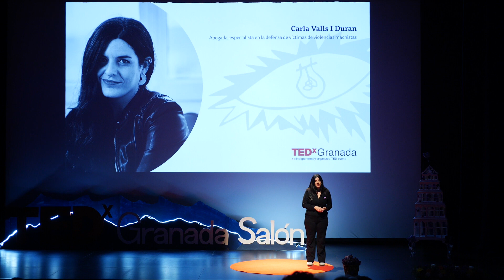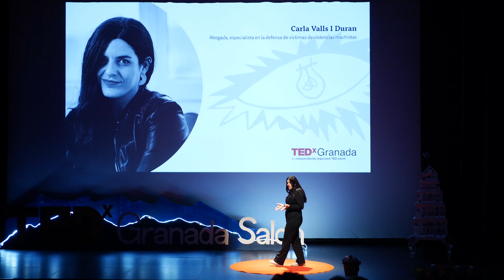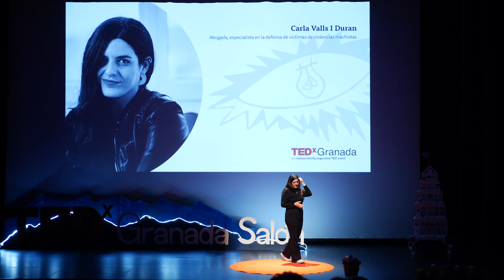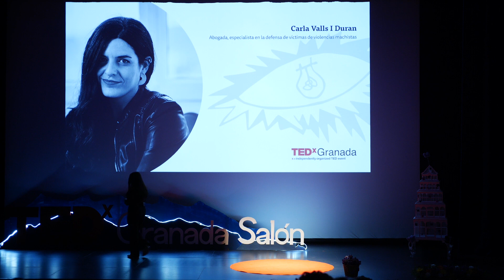Un agresor no puede ser un buen padre | Carla Valls I Duran | TEDxGranadaSalon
Abogada, especialista en violencia de género. Abogada, especialista en la defensa de victimas de violencia de genero This talk was given at a TEDx event using the TED conference format but independently organized by a local community.